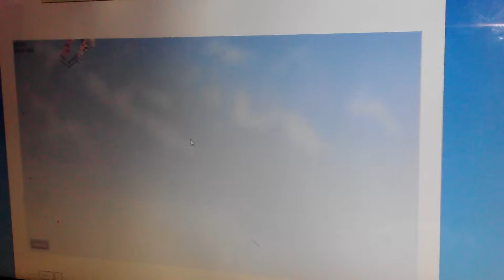Funny Happy weels ep2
Funny Happy weels